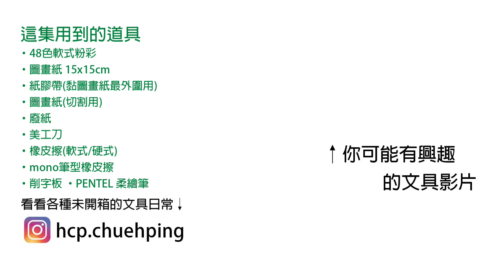【棋樂玩粉彩】開工大吉 /初四~初六開工農曆牛年圖案/